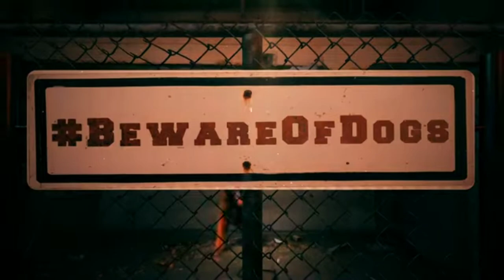Kuttey | World Tv Release | 30 April Sun 1 Pm Olny On Sony Max